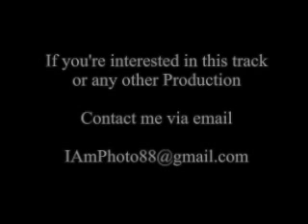This Mountain (Frank Ocean type Beat)_Produced by Photo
This is an Rnb Beat I made. It has a Frank Ocean type vibe.  Hit me up if you're interested.